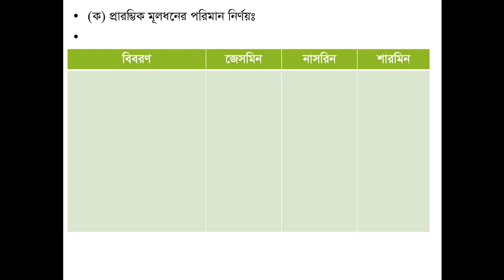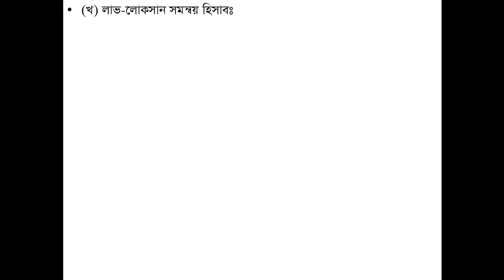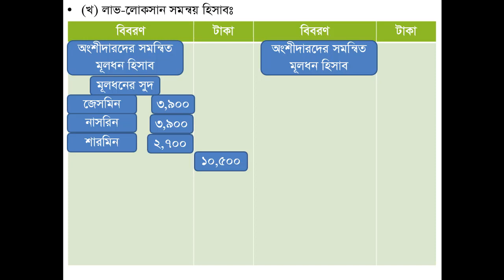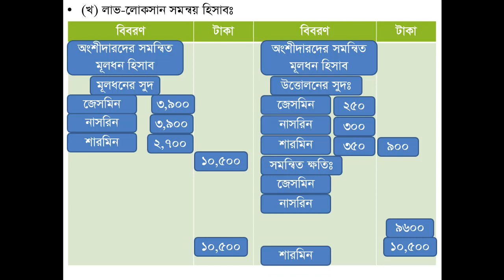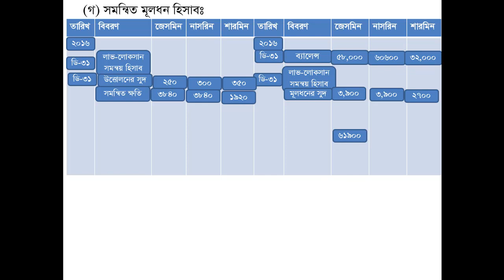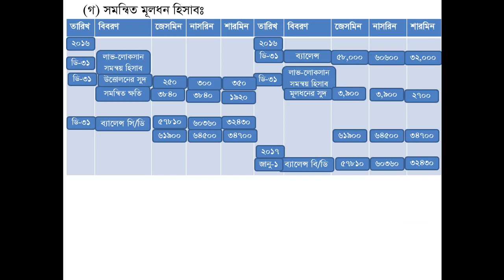Partnership Part 01 || Accounting Solution's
Accounting for a Partnership

There are several distinct transactions associated with a partnership that are not found in other types of business organization. These transactions are:

Contribution of funds. When a partner invests funds in a partnership, the transaction involves a debit to the cash account and a credit to a separate capital account. A capital account records the balance of the investments from and distributions to a partner. To avoid the commingling of information, it is customary to have a separate capital account for each partner.
Contribution of other than funds. When a partner invests some other asset in a partnership, the transaction involves a debit to whatever asset account most closely reflects the nature of the contribution, and a credit to the partner's capital account. The valuation assigned to this transaction is the market value of the contributed asset.
Withdrawal of funds. When a partner extracts funds from a business, it involves a credit to the cash account and a debit to the partner's capital account.
Withdrawal of assets. When a partner extracts assets other than cash from a business, it involves a credit to the account in which the asset was recorded, and a debit to the partner's capital account.
Allocation of profit or loss.  When a partnership closes its books for an accounting period, the net profit or loss for the period is summarized in a temporary equity account called the income summary account. This profit or loss is then allocated to the capital accounts of each partner based on their proportional ownership interests in the business. For example, if there is a profit in the income summary account, then the allocation is a debit to the income summary account and a credit to each capital account. Conversely, if there is a loss in the income summary account, then the allocation is a credit to the income summary account and a debit to each capital account.
Tax reporting. In the United States, a partnership must issue a Schedule K-1 to each of its partners at the end of its tax year. This schedule contains the amount of profit or loss allocated to each partner, and which the partners use in their reporting of personal income earned.